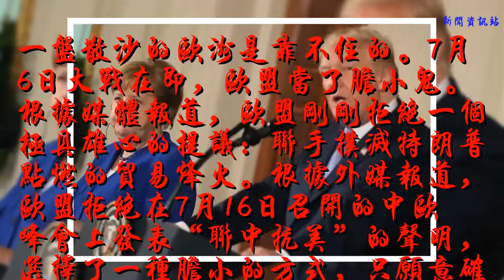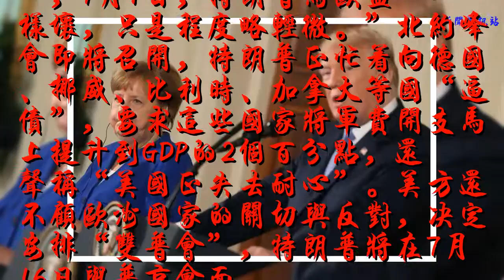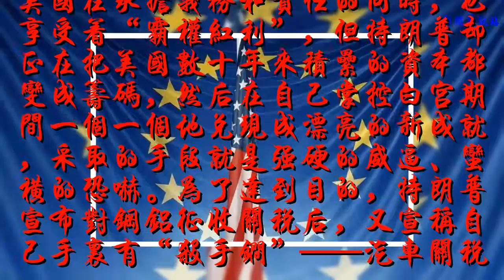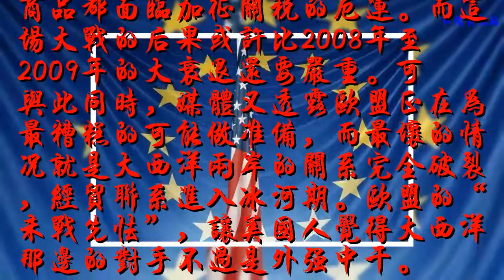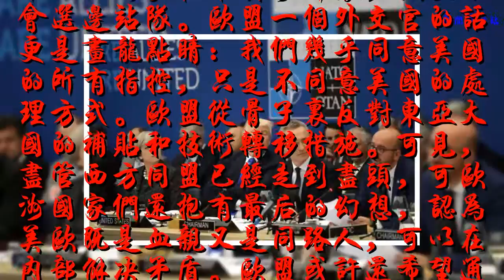歐盟不知大難臨頭？拒絕“聯中抗美”等于向特朗普投降！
一盤散沙的歐洲是靠不住的。7月6日大戰在即，歐盟當了膽小鬼。根據媒體報道，歐盟剛剛拒絕一個極具雄心的提議：聯手撲滅特朗普點燃的貿易烽火。根據外媒報道，歐盟拒絕在7月16日召開的中歐峰會上發表“聯中抗美”的聲明，選擇了一種膽小的方式，只愿意確認在維護多邊框架方面的共識，也愿意成立一個促進WTO進化的小組。簡而言之，在美國攪亂全球貿易格局的情況下，歐盟依然拒絕與世界第二大經濟體站在同一個戰壕里，放棄了“絕殺”特朗普的良機。

然而，這樣美國就能放過歐盟？6月底，特朗普在社交媒體上聲稱“歐盟的建立就是為了占美國的便宜”，7月1日，特朗普罵歐盟“一樣壞，只是程度略輕微。”北約峰會即將召開，特朗普正忙著向德國、挪威、比利時、加拿大等國“逼債”，要求這些國家將軍費開支馬上提升到GDP的2%，還聲稱“美國正失去耐心”。美方還不顧歐洲國家的關切與反對，決定安排“雙普會”，特朗普將在7月16日與普京會面。
白宮認定，美國在承擔巨額赤字的同時還在為歐洲的盟友承擔巨額防務開支，這完全是一個虧本買賣。美國在承擔義務和責任的同時，也享受著“霸權紅利”，但特朗普卻正在把美國數十年來積累的資本都變成籌碼，然后在自己掌控白宮期間一個一個地兌現成漂亮的新成就，采取的手段就是強硬的威逼、蠻橫的恐嚇。為了達到目的，特朗普宣布對鋼鋁征收關稅后，又宣稱自己手里有“殺手锏”——汽車關稅。

面對美方無休止的敲詐，歐盟的嗓門貌似越來越大，還拿出了一份將近3000億美元的反制美國商品的措施。法媒在7月3日報道，歐盟威脅對美國進行報復，加上印度、加拿大、墨西哥、土耳其、日本等國家，總共有2520億歐元（約合19450億人民幣）的美國商品都面臨加征關稅的厄運。而這場大戰的后果或許比2008年至2009年的大衰退還要嚴重。可與此同時，媒體又透露歐盟正在為最糟糕的可能做準備，而最壞的情況就是大西洋兩岸的關系完全破裂，經貿聯系進入冰河期。歐盟的“未戰先怯”，讓美國人覺得大西洋那邊的對手不過是外強中干。
盡管歐盟在總體經濟實力上超過美國，卻從來也沒有發揮出應有的潛力。在歐盟內部，意大利、波蘭、匈牙利、奧地利、斯洛文尼亞等國的民粹主義和民族主義正在撕裂這個組織，在移民、歐元區改革、歐盟預算等諸多問題上，分歧越來越嚴重，所有的鋒芒都被內耗所銹蝕。
不知大難臨頭的歐盟如今自我感覺頗為良好。歐盟委員會6月底在中歐對話會之后向媒體透露，特朗普對華采取的一些措施是可以理解的，因為他們對美國的確有一些不公平的做法。在中美爭端里，歐盟不會選邊站隊。歐盟一個外交官的話更是畫龍點睛：我們幾乎同意美國的所有指控，只是不同意美國的處理方式。歐盟從骨子里反對東亞大國的補貼和技術轉移措施。可見，盡管西方同盟已經走到盡頭，可歐洲國家們還抱有最后的幻想，認為美歐既是血親又是同路人，可以在內部解決矛盾。歐盟或許還希望通過拒絕與大國聯手的方式來取悅美方，拿到豁免權。可惜的是，特朗普不會放過任何一次弱肉強食的機會。

現實是美國一超獨大，喜歡對手們與其單打獨斗。美國人最懼怕的應該是這樣的局面：除美國外的所有主要經濟體都團結一致——這將讓白宮成為某種美味的燒烤。而歐盟的膽小讓美國人排除了后顧之憂。特朗普已經向國會提交法案，要求國會賦予總統自行提高關稅的權力，并不惜為此而退出WTO。美國人已經備好了殺傷力巨大的彈藥，歐盟還躲在脆弱的防線后面沾沾自喜。
如果拒絕聯手，歐盟手里所有的牌對美國而言都沒有什么震懾力，等于直接投降。提前預感到唇亡齒寒的日本與印度已經開始尋求與東亞大國整合，只有歐盟還沉迷于幻境。只是老歐洲不要忘記，歐盟內部16個國家對華貿易順差達到每年2000億歐元（約合15440億人民幣）。如果戰事開打，覆巢之下必無完卵，大象搏斗草地遭殃，歐盟的好日子恐怕快到頭了。（完）
注：本文系“海外探客”原創稿件。